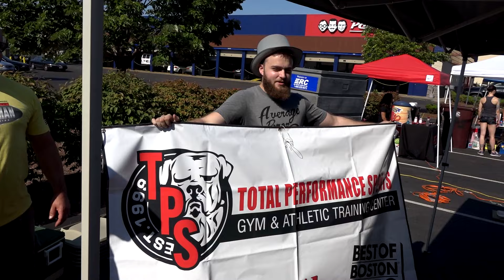NAS Massachusetts Championships 2015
The 2015 North American Strongman Mass Championships hosted by Total Performance Sports